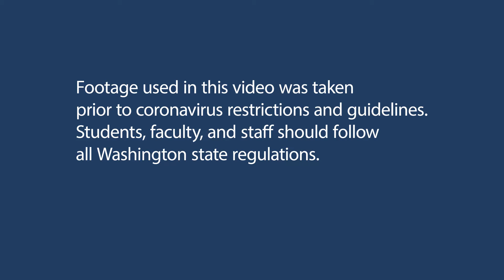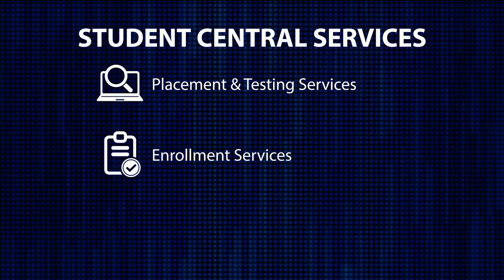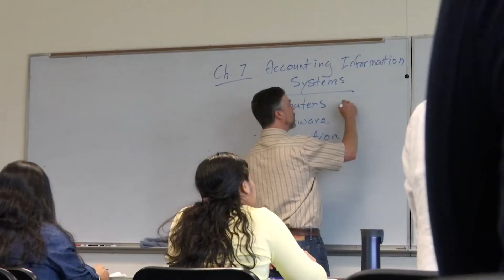Academic Services at Bellevue College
Bellevue College offers diverse academic support services that help students throughout their academic journey. Whether you attend for one course, complete a certificate, or earn an associate or bachelor's degree, general and specialized services exist to help you achieve your academic, career, and life goals.

Meet with an academic advisor to develop and update your educational plan, receive tutoring through the Academic Success Center, and find specialty services that fit your background, program of study, and need.

Ready to apply? Start year-round with our open admissions policy.

Need more help? Connect with Bellevue College today!
** Admissions Advising (Speak with an Admission Advisor)